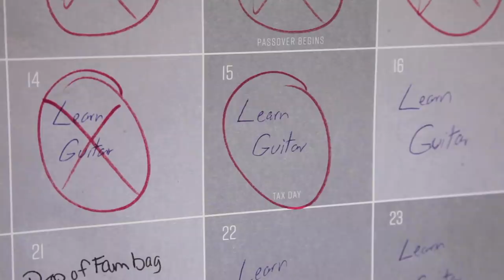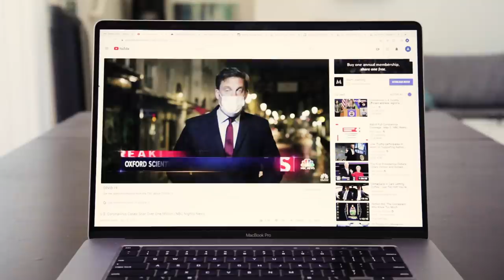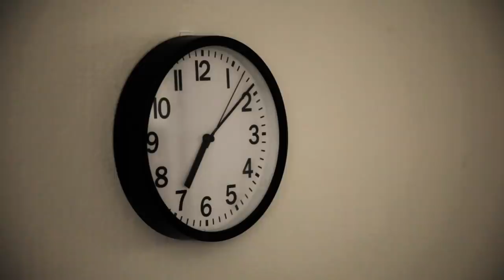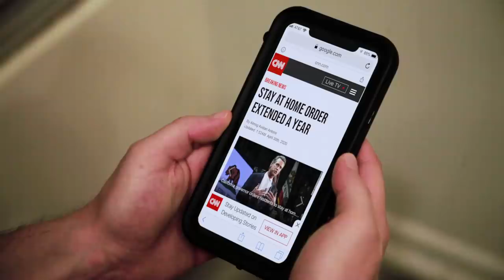Long Story Short - I Stayed Home